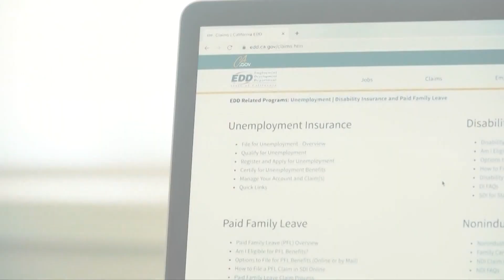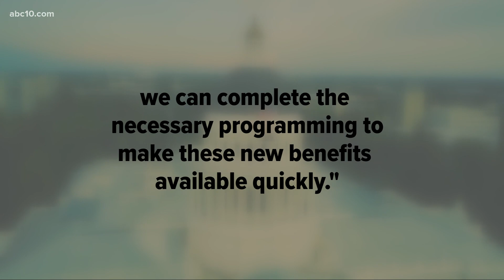COVID Relief Bill brings changes to unemployment benefits | Dollars and Sense